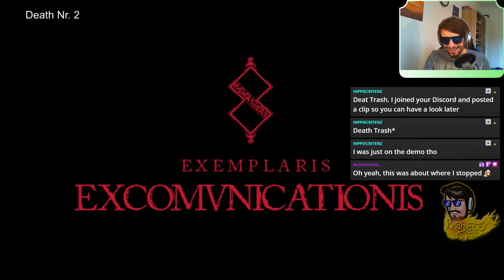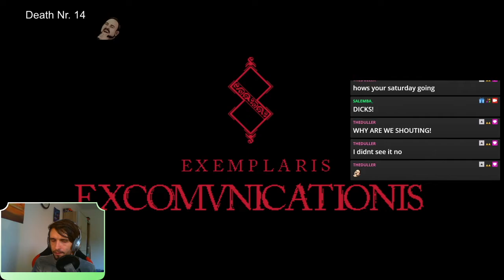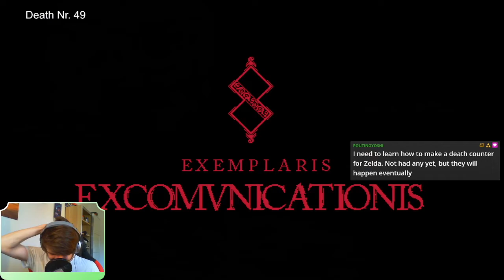Blasphemous is fun.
Hey, this is a concise compilation of Clips from all my Blasphemous streams (First Playthrough) in the middle of 2021. It was lots of fun looking back at how much frustration some parts of this game caused me. I obviously cherry picked the clips, that fit for the "theme" of this video. So mostly the ones of frustrating platforming "accidents". I actually did enjoy lots of aspects about this game and I think, it's a really good Metroidvania (often considered a 2D dark souls), although I do prefer other ones.

I did especially like the boss fights in this game, which I didn't include a lot as I felt like, it wouldn't have fit too well into the video. I also think that a lot of my reactions might be relatable to people that have been playing this game aswell. I hope you have fun watching me suffering. lol

All the clips are from my livestream I stream every Thursday and on other spontaneous days, so if you like my content, I'd be pleased to see you there.